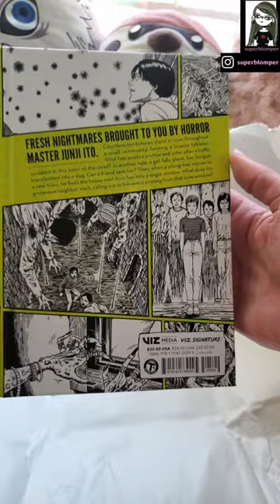unboxing new junji ito special edition tombs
back on my weeb bull$shit uwu. ✌.ʕʘ‿ʘʔ.✌ ✲ﾟƬʜᵃℕҡ ყօϋ for being here ! ! ✫・*。

Track: sakura Hz - watching anime